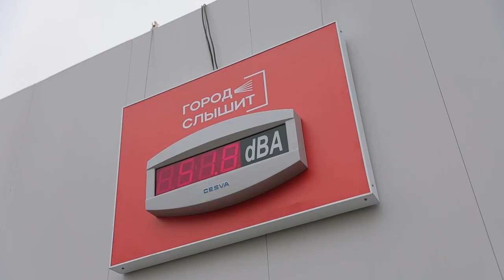Всероссийский форум малых городов объединил во Владивостоке почти тысячу участников.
Всероссийский форум «Развитие малых городов и исторических поселений» прошел во Владивостоке. Около тысячи человек участвовали на мероприятии и обсуждали вопросы благоустройства, градостроительной политики и социально-экономического развития малых городов.
Один из участников во время встречи с главой Владивостока Константином Шестаковым подарил «Умную» остановку и современные модули для сбора твердых бытовых отходов городу.